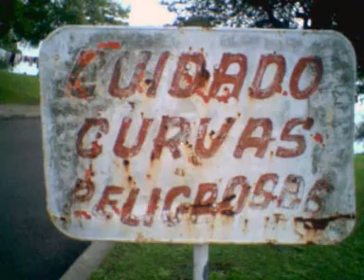Mariela Beragua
Una pequeña compilacion de fotos para la familia y mis amigos... espero que a todos les guste

Just a little slideshow of my favourite photographs for my family and friends... Hope you like them too.